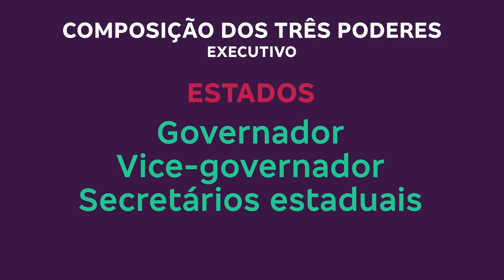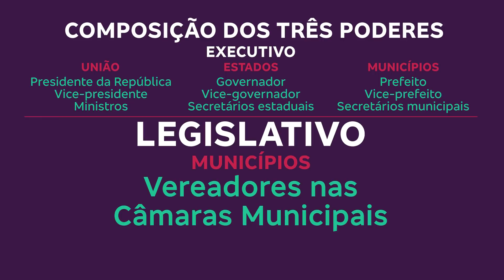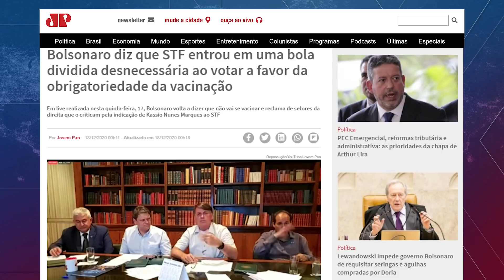A disputa entre Poderes: Executivo, Legislativo e Judiciário | Tá Explicado